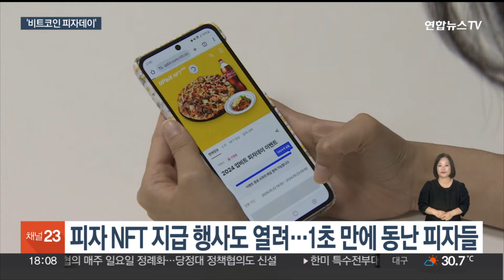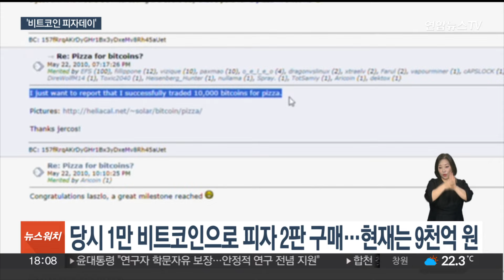가상자산 관심 집중에…비트코인 '피자데이'까지 등장 / 연합뉴스TV (YonhapnewsTV)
가상자산 관심 집중에…비트코인 '피자데이'까지 등장

[앵커]

오늘(22일)은 비트코인 '피자데이'라고 합니다.

비트코인이 처음으로 현금처럼 거래된 날을 기념하는 건데요.

업계에선 다양한 피자 관련 행사들이 진행됐습니다.

박지운 기자입니다.

[기자]

국내 한 편의점과 가상자산 거래소가 비트코인 증정 행사를 진행했습니다.

5월 22일 '비트코인 피자데이'를 맞아 기획된 이벤트입니다.

피자나 피자 과자, 탄산음료 등 피자 관련 제품을 구매하면 조건에 따라 비트코인을 경품으로 받을 수 있습니다.

또 다른 거래소는 피자 기프티콘에 대한 대체불가능토큰, NFT를 선착순으로 지급하는 행사를 열었습니다.

기자도 직접 참여해봤지만 홈페이지가 먹통이 되면서 실패했는데, 피자 2,024판이 1초 만에 동났습니다.

[현장음] "어우, 멈췄는데?"

'피자데이'는 비트코인이 사상 처음 현물거래 수단으로 사용된 2010년 5월 22일을 기념하는 날입니다.

미국인 라즐로는 당시 온라인 포럼을 통해 1만 비트코인으로 피자 두 판을 구매하는 데 성공했는데, 지금 가격으로 따지면 피자 두 판을 약 9,000억 원에 구매한 셈입니다.

한편, 피자데이 14주년인 올해 비트코인은 현물 상장지수펀드 ETF가 승인돼 제도권 투자상품으로 올라왔습니다.

최근 국내 한 가상자산 거래소는 올해 1분기 283% 급등한 영업이익을 발표하기도 했습니다.

업계 전반에 성장세가 이어지는 한편, 막대한 피해를 초래하는 범죄도 끊이지 않고 있습니다.

[이복현 / 금융감독원장 (지난 2월)] "코인 리딩방, 불법 투자자문, 유사수신 등 각종 가상자산 관련 위법 부당행위가 만연하고…"

가상자산 시장이 성장 동력을 이어가려면, 시장 질서 합리화와 법적 토대 마련 등 산적한 과제부터 해결해야 할 것으로 보입니다.

[영상취재기자: 장동우]